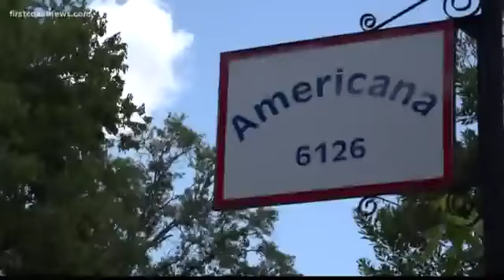Man riding scooter killed after collision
The community is blaming a lack of sidewalks for a man's death after he was hit by a car on his scooter on Townsend Road.